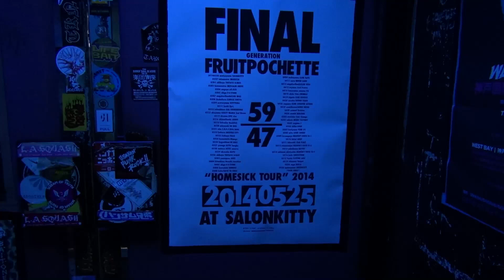FRUITPOCHETTE『ツアーファイナルリハ！』（撲殺-Minds-）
『FRUITPOCHETTE"HOMESICK TOUR"2014』と題して47都道府県全てでライブを行ったFRUITPOCHETTE（フルーツポシェット）。

文字通り全国を回った彼女達の記念すべき59箇所目、ツアーファイナルとなる松山サロンキティ（2014年5月25日）でのライブリハの様子をお届け！

もはやメタル"風"ではない。
決してヘビィな演奏に負けない、ツアーを通して成長した彼女達のメロディアスな歌声とダンスをご覧ください！！

『FRUITPOCHETTE"HOMESICK TOUR"2014』 A Tour through all 47 prefectures in Japan by FRUITPOCHETTE. Live rehearsal video from their final tour location MATSUYAMA SALIONKITTY (25/5/2014).

This is no more heavy metal "like".
Watch their melodious voice and dance, evolved through the tour. Not budging an inch from the heavy music.